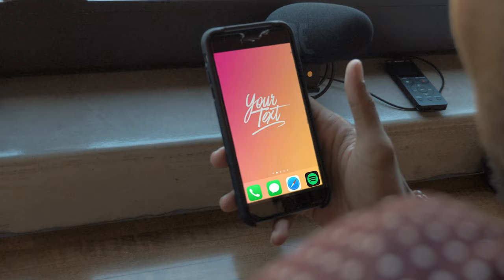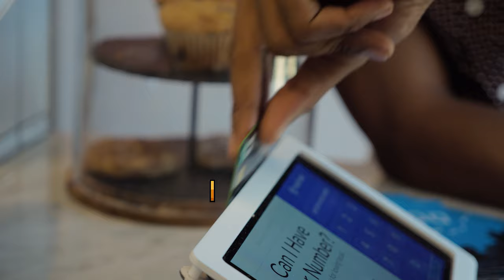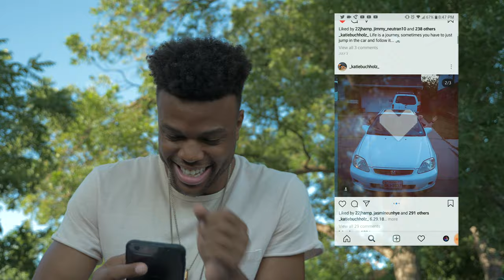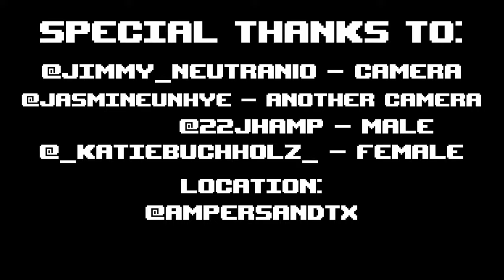Sundial - Your Text (Dance Video)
TFW When you receive a text from a pretty stranger. I like you.